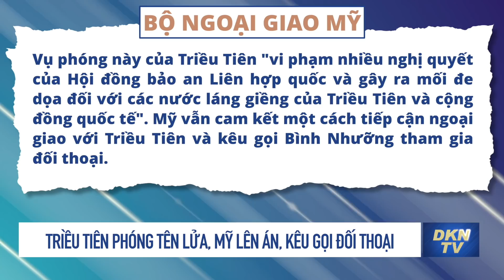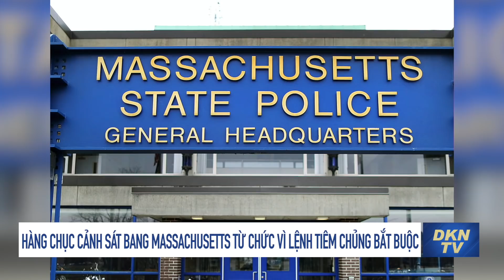Hoa Xuân Oánh tiết lộ, ông Tập đích thân can thiệp vào vụ Mạnh Vãn Châu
Tin thế giới tối 28/9: Hoa Xuân Oánh tiết lộ, ông Tập đích thân can thiệp vào vụ Mạnh Vãn Châu
0:00 Điểm tin
0:56 Triều Tiên phóng tên lửa, Mỹ lên án, kêu gọi đối thoại
1:54 Vị thủ tướng đạp xe đi làm của Hà Lan bị dọa bắt cóc
3:42 Hàng chục cảnh sát tiểu bang Massachusetts từ chức vì lệnh tiêm chủng bắt buộc
5:18 Quan chức Nhật kêu gọi Mỹ-Nhật hợp tác đối phó công nghệ Trung Quốc
7:24 Trung Quốc, Canada đấu khẩu tại Liên Hợp Quốc
9:09 Cắt điện gây sự cố lớn, 23 người trong công ty ở Liêu Ninh bị ngộ độc khí
10:46 Hoa Xuân Oánh tiết lộ, ông Tập đã đích thân can thiệp vào vụ Mạnh Vãn Châu